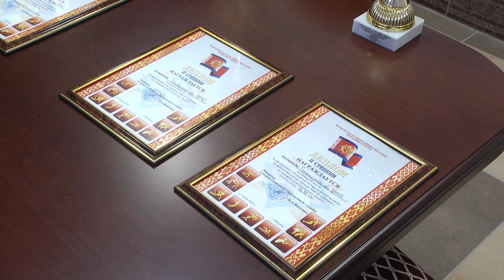Международные соревнования БФСО «Динамо» по пожарно-спасательному спорту